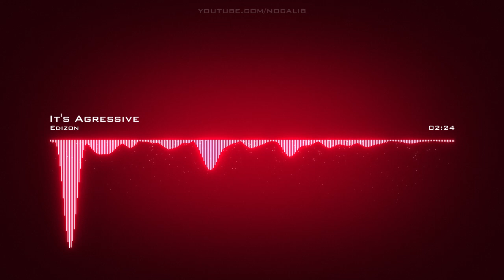Edizon | It's Agressive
Artist: Edizon | Track: It's Agressive